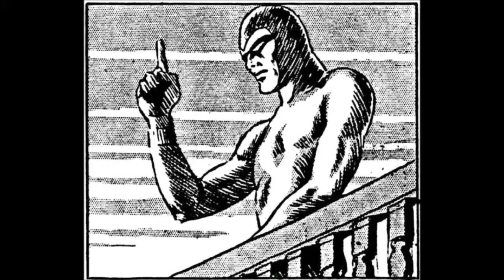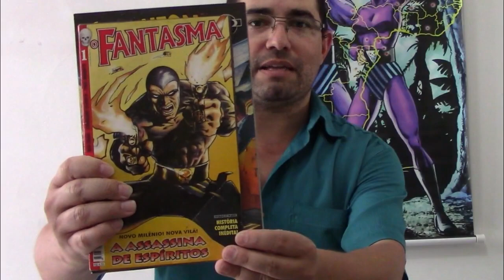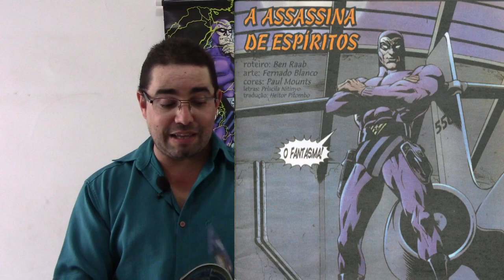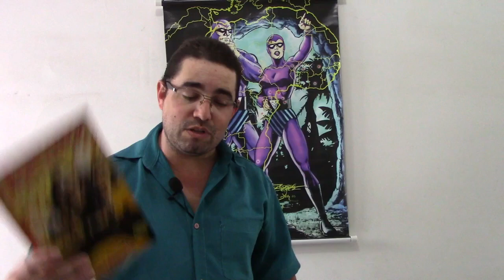A Assassina de Espíritos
Conheça essa incrível aventura publicada pela Moonstone Books!

Siga o Fantasma Brasil!